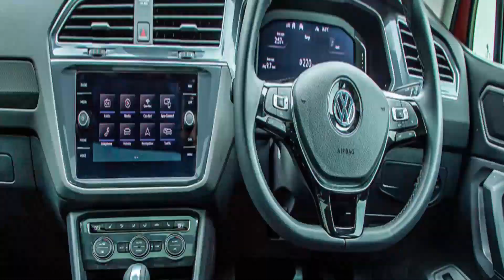बड़ी Or महंगी SUV गाड़ी की Sales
Large SUV Sales March 2022

Tiguan
Alturas G4
Tucson
Kodiaq
Gloster
Fortuner